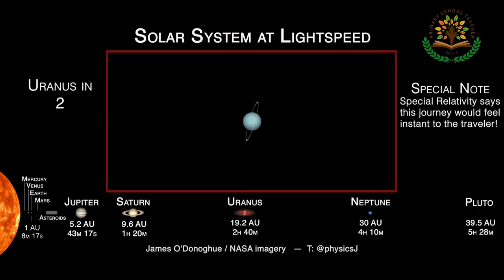Solar System Tour at Light speed | కాంతివేగంతో సూర్య కుటుంబ పర్యటన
Courtesy:Dr James O'Donoghue
Red Box: Real-time view approaching celestial bodies at light speed Bottom: Distances to scale, object sizes x1000 and to scale with each other. Distance from Sun shown in Astronomical Units (AU) as well as light-travel times. Time rounded to nearest 1second.